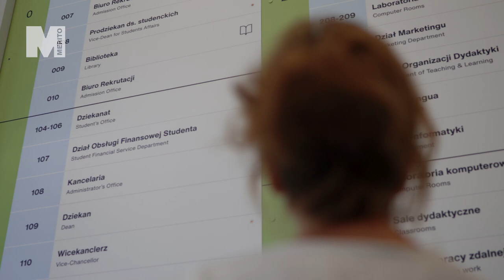Dziekanat Uniwersytetu WSB Merito Opole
Czy wiesz, po co studentowi dziekanat? To tu załatwisz zaświadczenia do stypendium, ale nie tylko. Co jeszcze? Sprawdź!